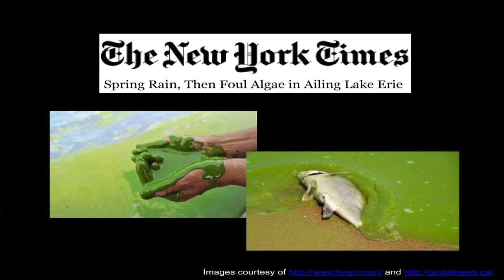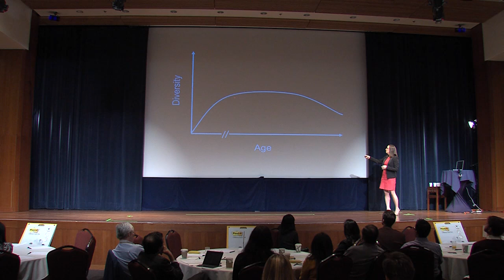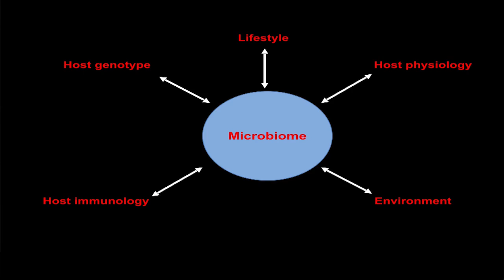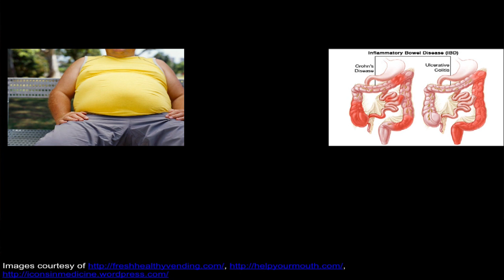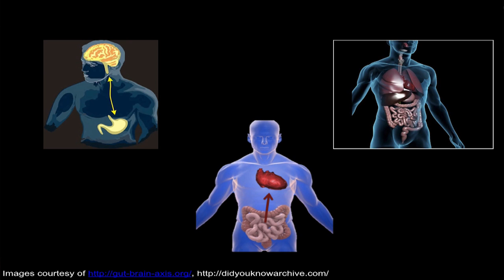The Human Microbiome by Susan Lynch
Humans are an ecosystem primarily comprised of microbes. We house trillions of microbes in and on our bodies, 10 times as many microbial cells as human, which we refer to as the human microbiome. While it is becoming increasingly evident that the majority of human skin and mucosal surfaces are colonized by microbes, the bulk of these microbes reside in the gastrointestinal tract. These microbial communities contribute essential functions, including digestion of complex carbohydrates and production of essential vitamins. The food we eat represents one of the strongest selective pressures that shapes the gut microbiome. And in western nations, the last few decades have represented a profound change in the types of foods we consume. In parallel with this we have seen rising prevalence of "Western diseases" including obesity, asthma, auto-immune and chronic inflammatory diseases. If we begin to view the gut microbiome as a large metabolic organ which transforms dietary components into bioactive products which enter the circulation and bathe the entire human host, we now begin to appreciate its utterly critical importance to human health. It also invites us to reconsider our view of diseases that we traditionally consider to be located at, and isolated to, specific body sites may well be driven, at least in part by disturbances to the gut microbiome. Manipulation of the human microbiome can lead to incredible efficacy for some indications. But it is incumbent upon us as a community to understand the basis of success and failure of microbiome manipulation, as well as the long-term outcomes associated with these approaches.

I envisage a future where the functional capacity of microbes is harnessed to prevent, treat and cure disease. We must break down the walls of the silos we currently work in, and engage in truly multi-disciplinary integrative studies of human systems that include the microbiome as a critical organ. We must also encourage creative thinking in research, questioning dogma and welcoming new paradigms. This, I believe is the path towards our ultimate goal of truly personalized medicine.